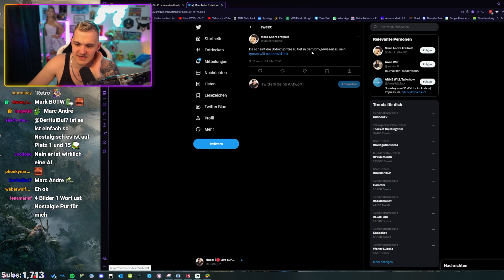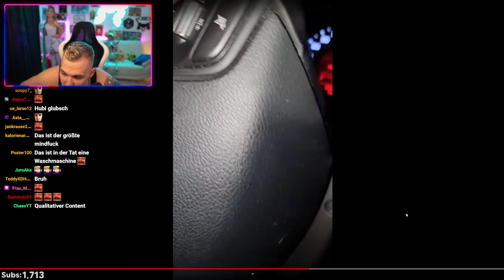Die größten Nostalgie Spiele!